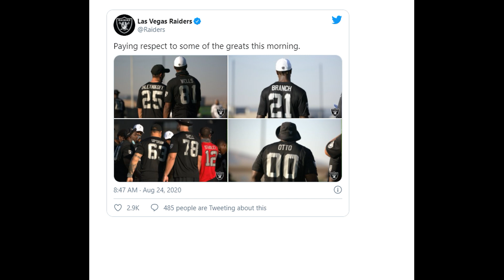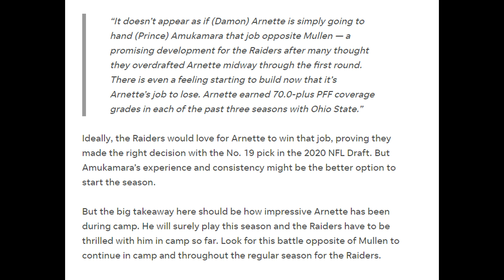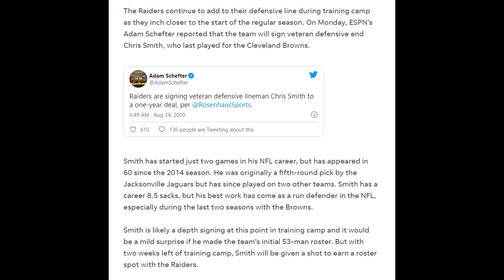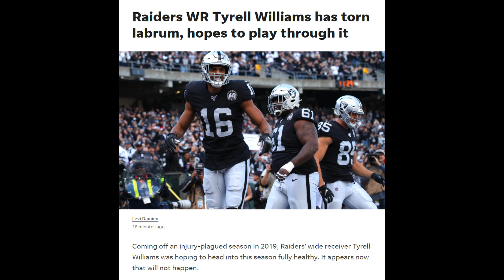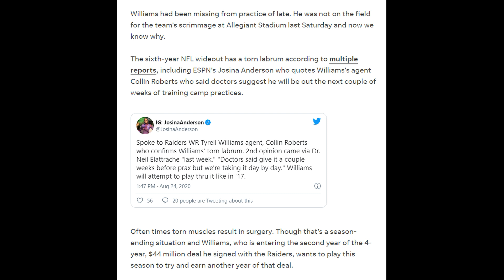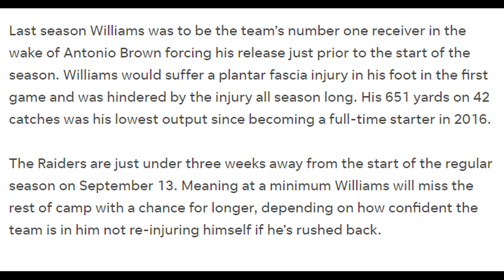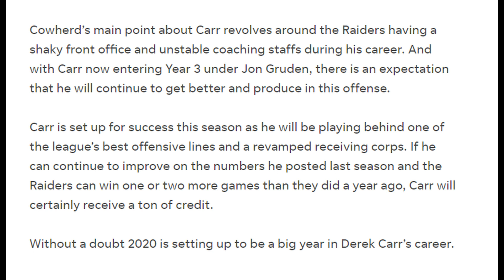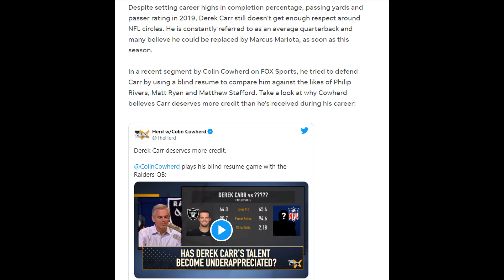Raiders News #7 (Tyrell Injury, New Training Camp Signings and Releases)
We go over the next cycle of Raiders news. Some disappointing news with the Tyrell injury and at the end we have a hot segment on Derek Carr. I'm sure the Carr haters will love this one..